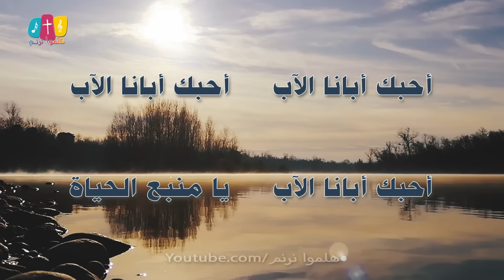ترنيمة أحبك ربي يسوع - سيبيل بغدود | Oheboka Rabi Yasou - Cybelle Baghdoud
ترنيمة أحبك_ربي_يسوع - سيبيل_بغدود# | Oheboka_Rabi_Yasou

أحبك ربي يسوع وليس لي سواك
أتبعك ربي دومًا أتبعك بلا رجوع
أسبح اسمك القدوس وليس لي سواك

أحبك يا روح الله فأنت لي الحياة
تغمرني ربي دومًا تغمرني بلا حدود
تمسحني بقوةٍ فأنت لي الحياة

أحبك أبانا الآب يا منبع الحياة
تغمرني بحبك، تغمرني بمجدك
أجثو أمام عرشك يا منبع الحياة

بيانو: نادر نبيه
إخراج: ماجد سامي

ترجمة: بولس بشرى